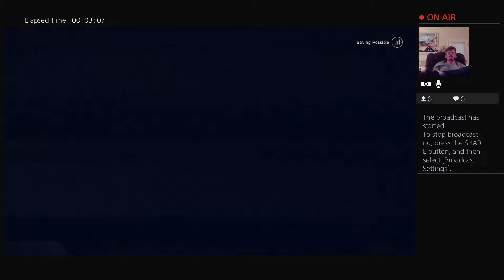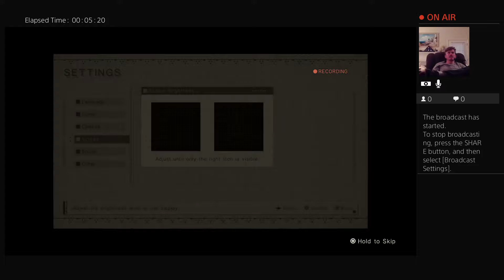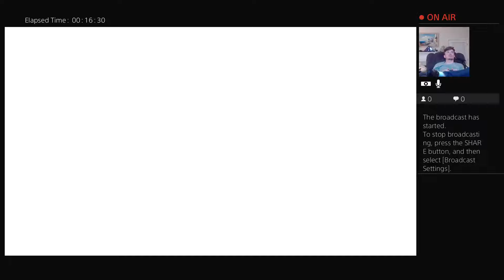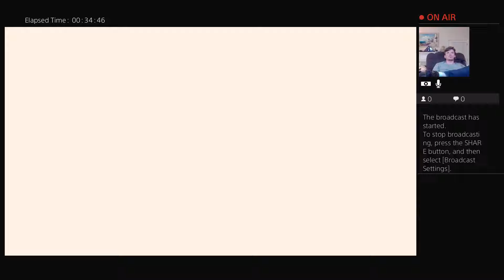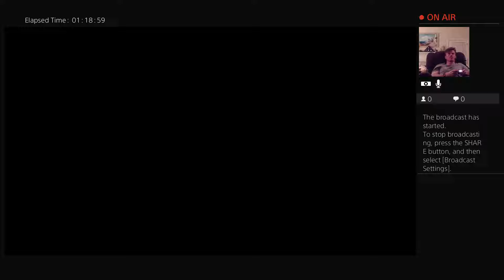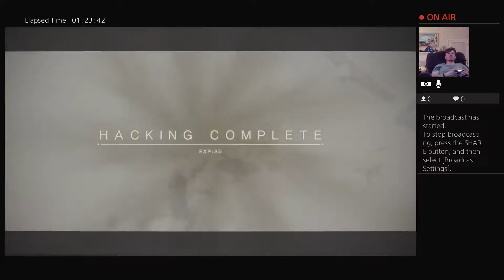Nier Automata - Playthrough - 15A